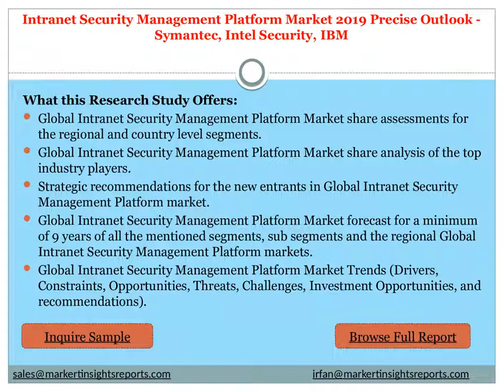Intranet Security Management Platform Market 2019 Precise Outlook - Symantec, Intel Security, IBM